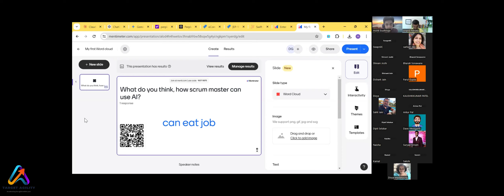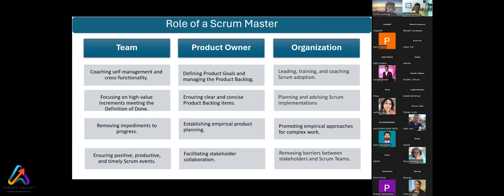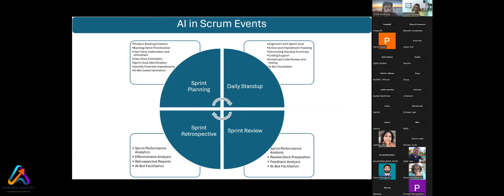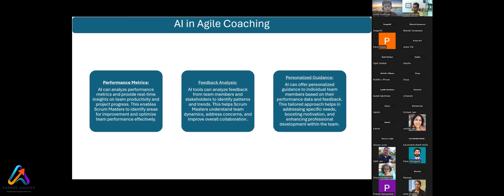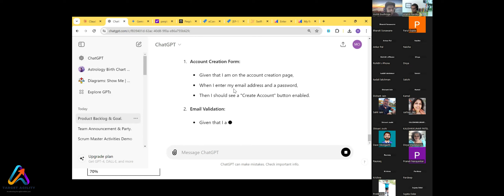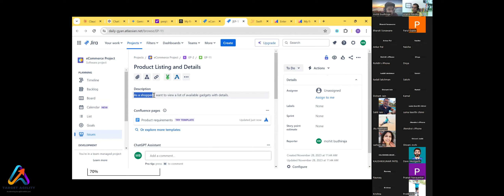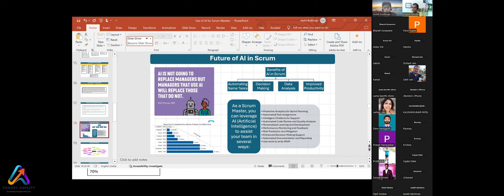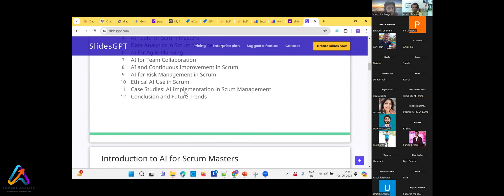THE FUTURE OF SCRUM MASTER: HARNESSING THE POWER OF AI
Key Takeaways:

Insight into the evolving role of the Scrum Master in the era of AI
Practical techniques for leveraging ChatGPT and other AI tools to enhance Scrum Master effectiveness
Inspiration and ideas for integrating AI into Agile practices to drive team productivity and innovation